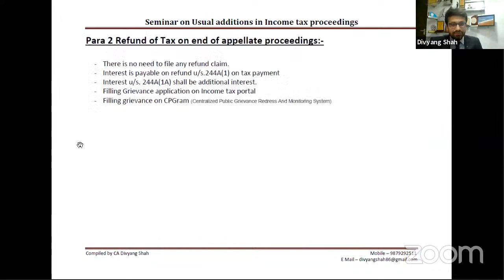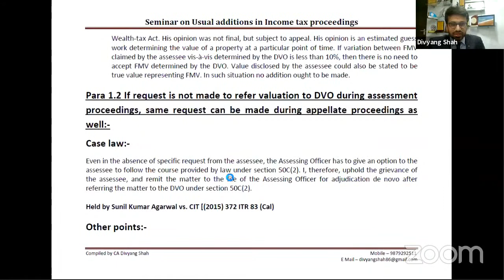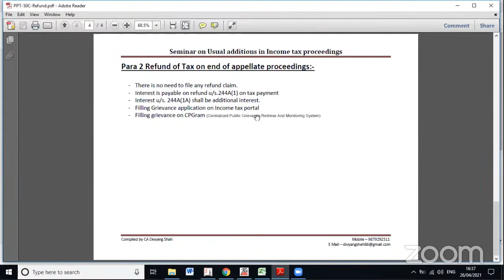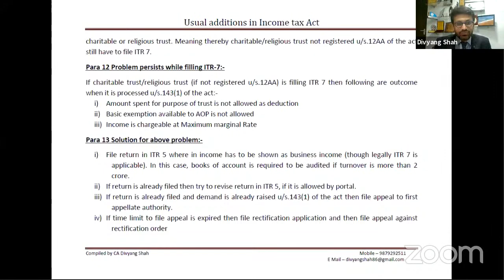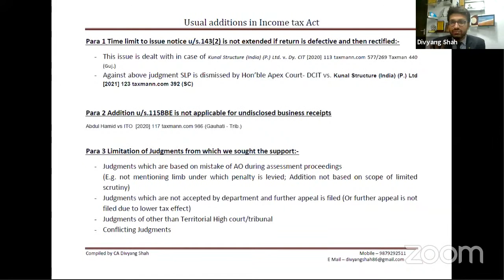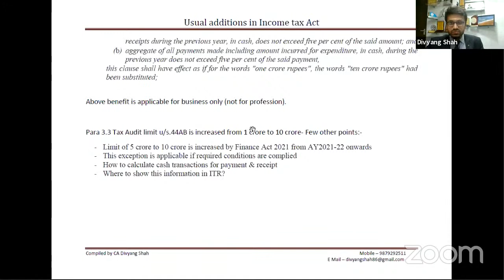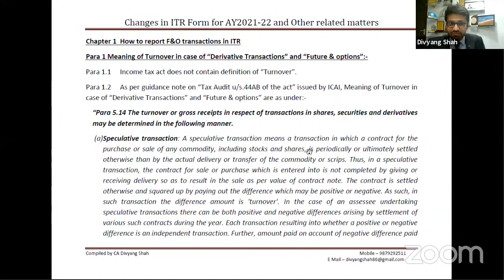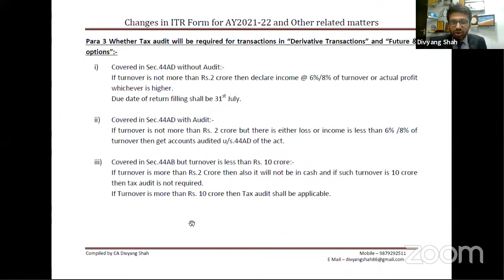Webinar on Usual Addition in Income Tax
By CA Divyang Shah
Topic : Usual Addition in Income Tax

Thanking you.
Yours Faithfully,
CA Rajendra Shete                      CA Rakesh Pardeshi
Chairman                                     Secretary